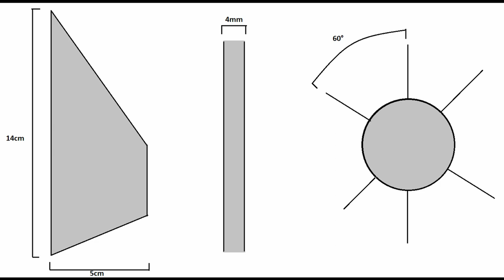Buduję PRAWDZIWĄ RAKIETĘ! #2 | Jowisz D - Kadłub i Lotki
W tym odcinku zbuduję kolejne dwie części Jowisza D i pomaluję jego kadłub!

Zdjęcia:
Zdjęcia Google

Klipy: YouTube